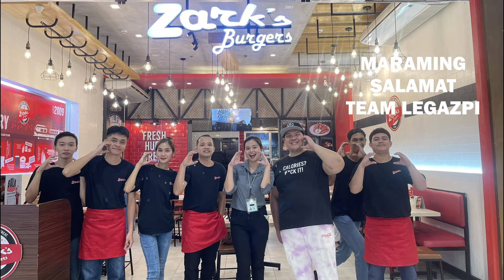I went for my second win Bicol at Zark's Burgers SM City Legazpi | ZARKMAN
In this video I returned to Bicol after 5 years to take on the Jawbreaker Challenge at SM City Legazpi in hopes to get my second win in Bicol!